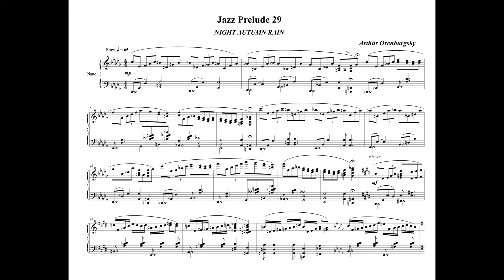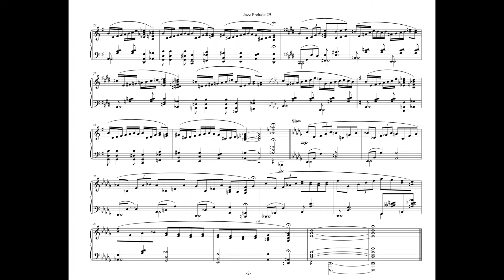NIGHT AUTMN RAIN Jazz Prelude 29